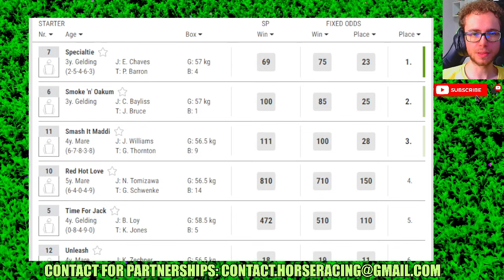Warwick Farm results Jan, 15 2024 Horse Racing Bet